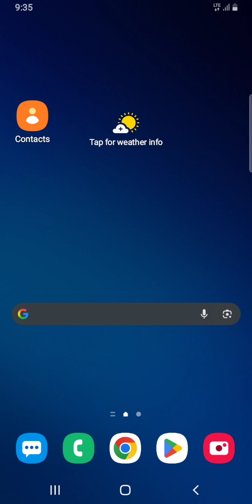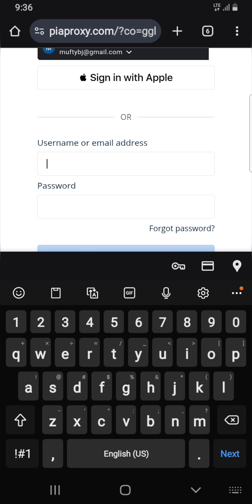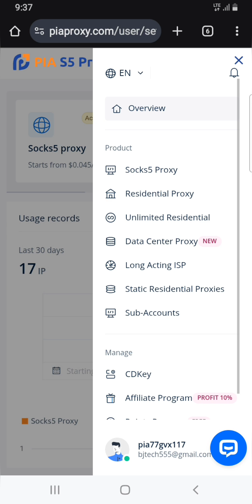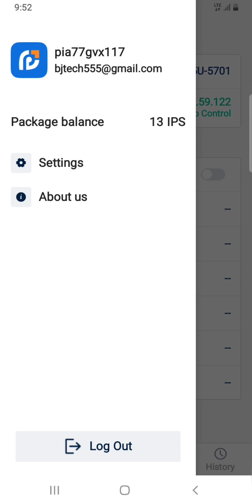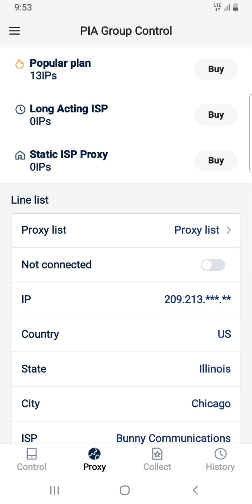PIA SOCKS5 Proxy Setup 2025 — Create Account + Generate Credentials & Load IPs (Step-by-Step)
Learn how to set up a PIA SOCKS5 proxy in 2025 — step by step! 🚀
In this tutorial, I’ll show you how to create your Private Internet Access (PIA) account, generate SOCKS5 proxy credentials, and load your proxy IPs into any app or tool.

Whether you’re using PIA for privacy, automation, or secure browsing, this guide covers everything — from account setup to testing your new proxy connection.

🔹 What You’ll Learn:
00:00 Intro
00:42 Create PIA account
01:30 Generate SOCKS5 credentials
02:20 Get proxy host & port info
03:10 Load IPs into your app or browser
04:15 Test your proxy connection

📦 More Tutorials Coming Soon:

How to rotate proxies automatically

PIA VPN vs SOCKS5: Key differences

PIA SOCKS5 proxy setup
how to use PIA proxy
PIA SOCKS5 2025
PIA proxy tutorial
create PIA account
PIA proxy IP setup
Private Internet Access SOCKS5
SOCKS5 proxy configuration
load proxy IPs
PIA proxy credentials
PIA proxy guide 2025
best SOCKS5 proxy tutorial
PIA VPN proxy setup
PIA proxy for automation
SOCKS5 proxy test